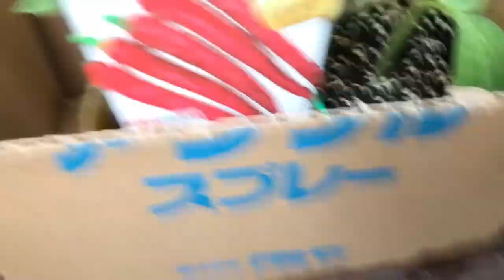【野菜つくり】331日目 新しい野菜の苗を購入